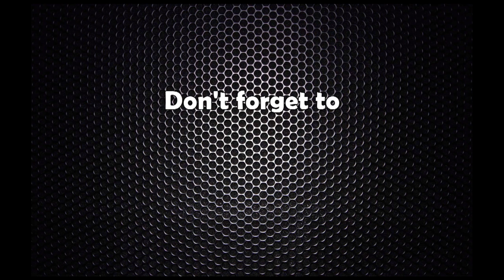यस्तो देखियो लकडाउनको असर